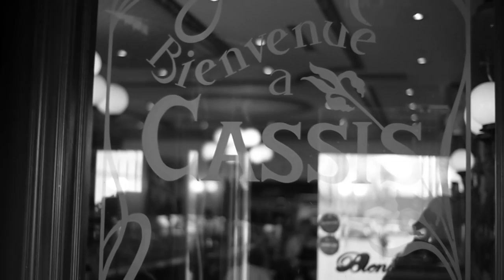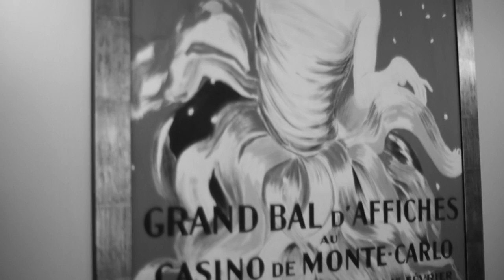Tiphanie Doucet and Anthony Eble at Brasserie Cassis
Live at Brasserie Cassis in Plainview, NY. Recorded December 2, 2015.